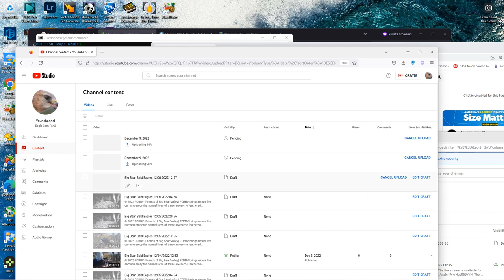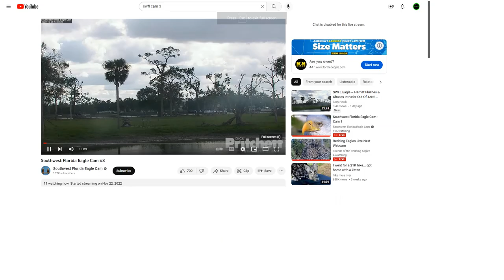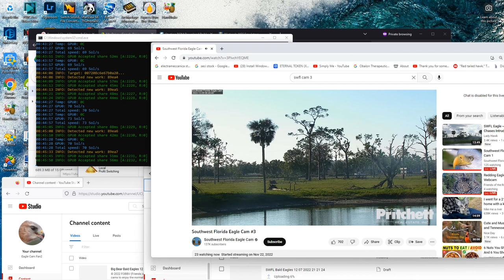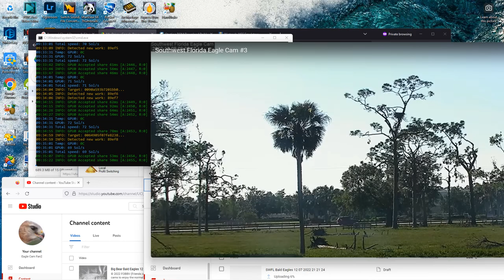SWFL Bald Eagles (Cam 3) 12/09/2022 01:01